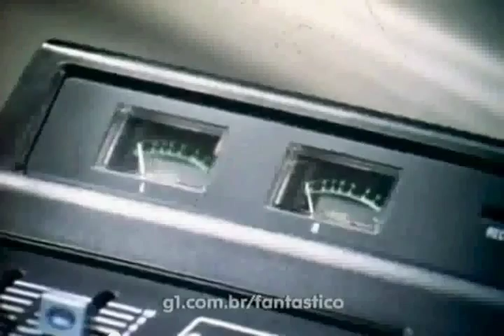Poeta Grava Vozes dos Mortos (Fantástico, 1979)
Fonte: Canal Pedrosortv.
Rara reportagem exibida pelo Fantástico - O Show da Vida (TV Globo), em 18/03/1979, mostra a poetisa e escritora Hilda Hilst (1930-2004) e suas experiências com gravações de vozes de desencarnados, a exemplo dos pesquisadores Friedrich Juergenson (autor do livro "Telefone para o além"), Konstantin Raudive, Hans Bender, Sonia Rinaldi, Hernani Guimarães Andrade, dentre outros. A revista Planeta de julho de 1977 publicou uma extensa reportagem sobre as pesquisas de Hilda.